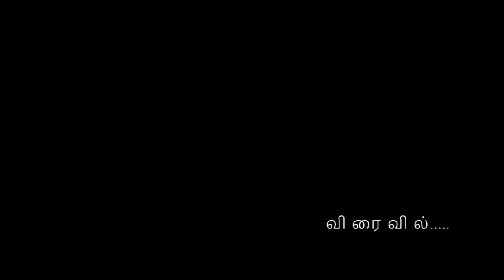Nalliravu Mani 12 : 00 1st look teaser